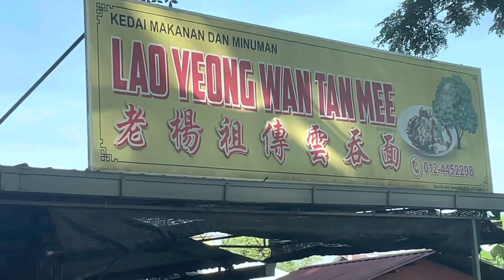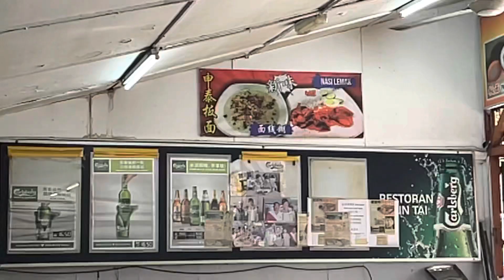Lunas 鲁乃云吞面，板面，烧鸭都是一级棒美食，这家云吞面和板面一定要去试试看，都不错的，好吃😋